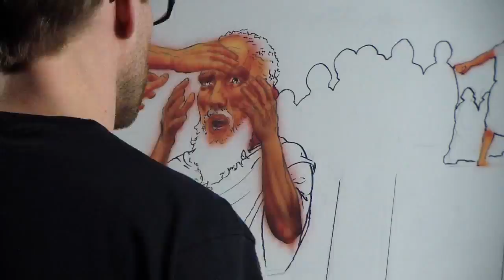Airbrushing Skin Tone 2 - Mural Joe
Part 2 of 2. Joe shows his method of achieving the look of skin tone by using layers with an airbrush. First yellow, then red, then brown. Sorry about the hand blocking the view of the painting for the entire video. Hopefully the important info still comes across. We'll do better nest time. You can see finished pictures of this series of Bible murals